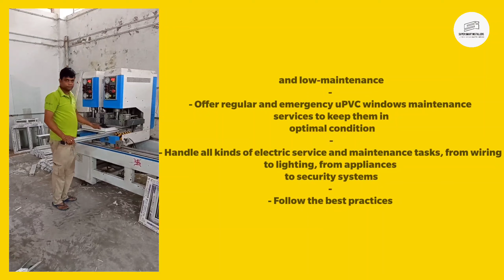The Secrets of Making UPVC Windows in a Warehouse | Behind the Scenes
UPVC windows are very popular for window frames because they are strong, durable, and resistant to pollution, corrosion, moisture, and mould. They also require low maintenance and provide great insulation against outside temperatures. In this video, I will take you behind the scenes and show you how UPVC windows are made from raw materials to finished products.

The process of making UPVC windows involves several steps:

- First, the UPVC profiles are extruded from unplasticised polyvinyl chloride, which is a hard and rigid type of PVC plastic. The profiles are cut to the required lengths and shapes for the window frames and sashes.
- Next, the profiles are welded together at the corners using a special machine that heats and fuses them. This creates a strong and seamless joint that ensures the stability and durability of the window frame.
- Then, the window sashes are fitted with glass panes that are sealed with silicone or rubber gaskets. The glass panes can be single, double, or triple glazed depending on the desired level of insulation and soundproofing.
- After that, the window sashes are attached to the window frames using hinges, locks, handles, and other hardware. The hardware can be customized to suit different styles and preferences of the customers.
- Finally, the UPVC windows are tested for quality and performance. They are checked for air and water tightness, dust and insect resistance, storm resistance, noise reduction, and energy efficiency.

I hope you enjoyed this video and learned something new about UPVC windows.